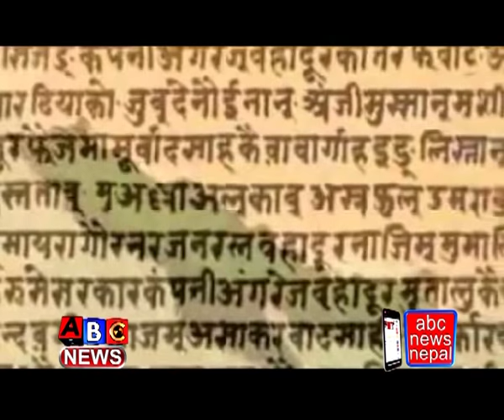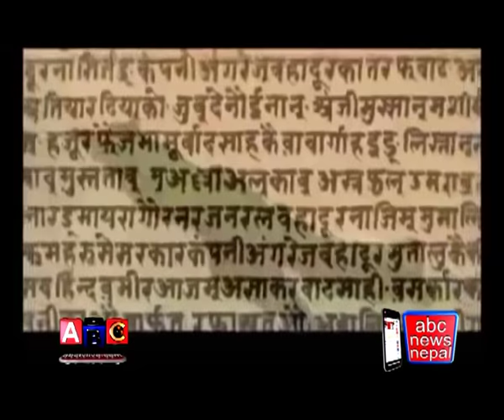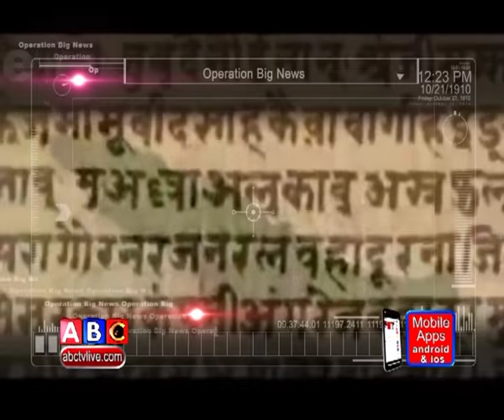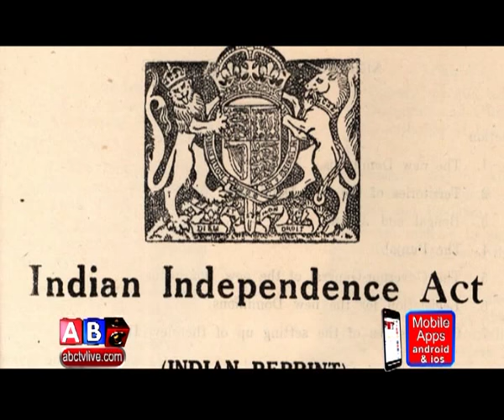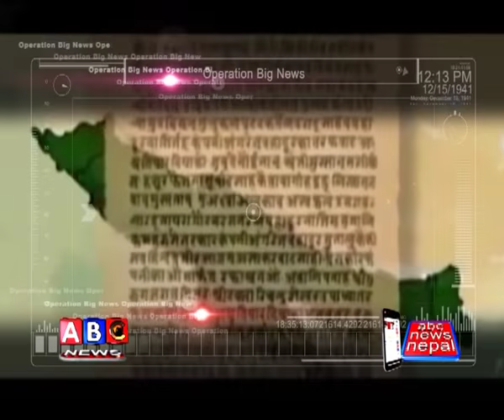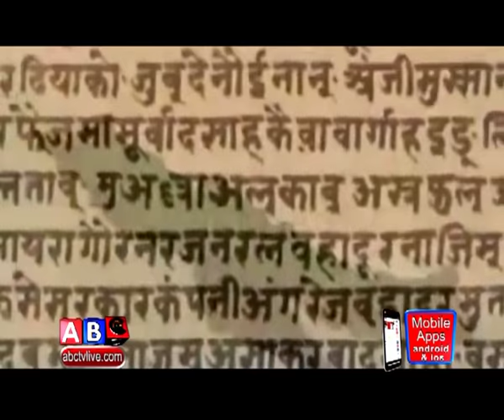Operation Big News on Sugauli Treaty, ABC Television, Nepal